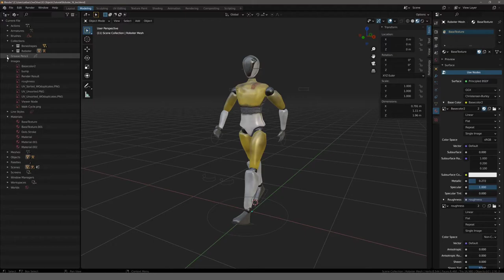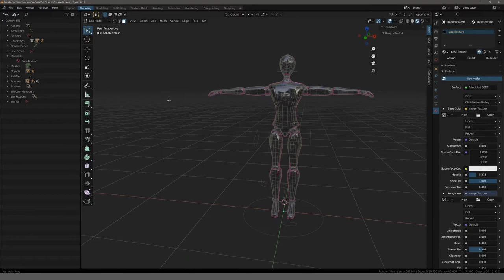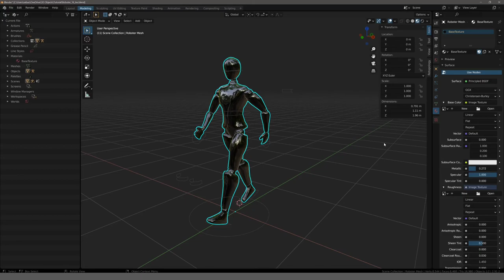Blender Tutorial - Teil 33: Roboter #13 .blend optimieren (deutsch / german)